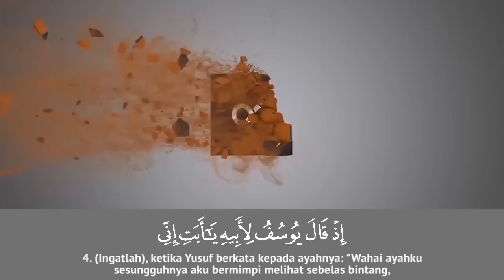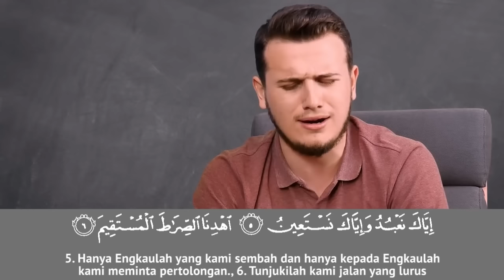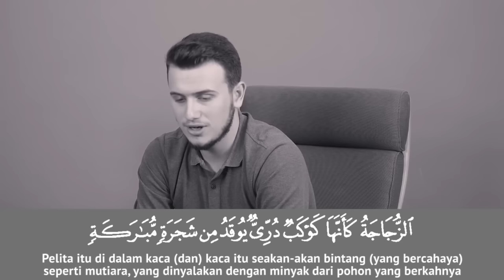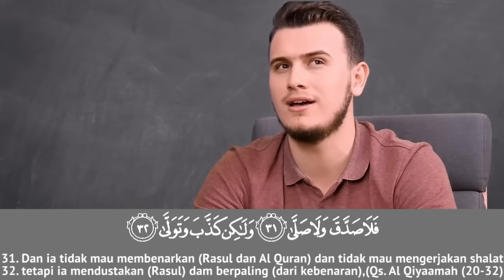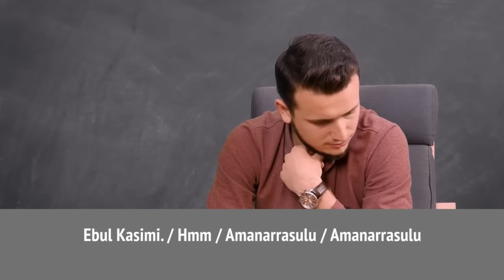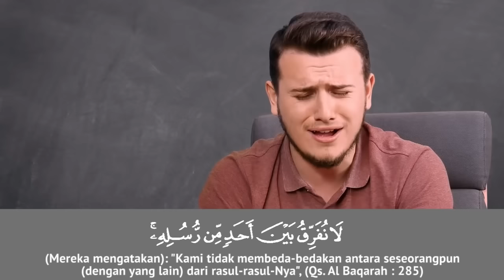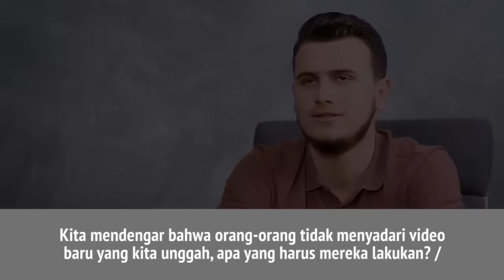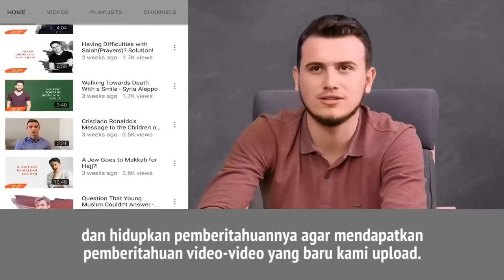Osman Bostanci [2/3] Pemilik Suara Emas 9 Imam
Pemuda asal turki ini mampu menirukan suara syaikh Misyary Rasyid, Syaikh Sudais, Syaikh Abdul Basit, Syaikh Maher al Muaiqly dll..

Silahkan shared untuk meramaikan dan mewarnai jagat raya ini dengan Qalamullah yang Agung. Baarokallahufiikum